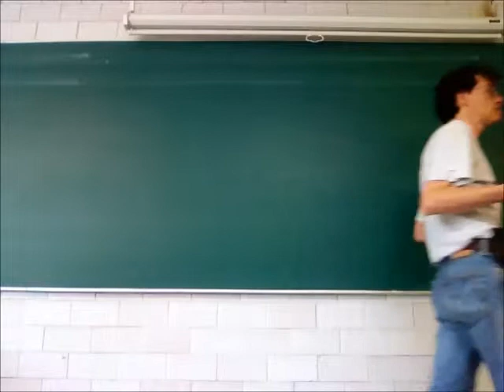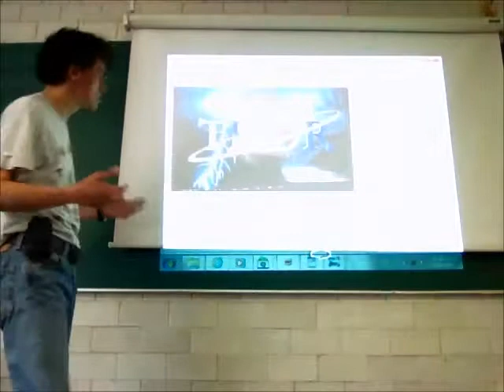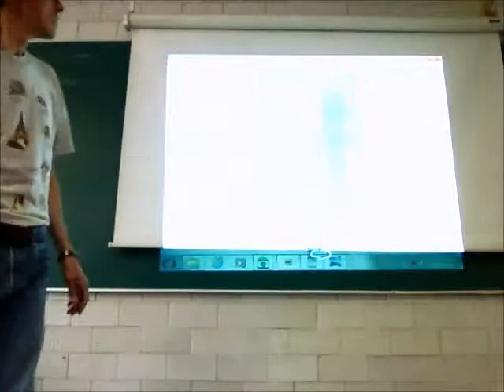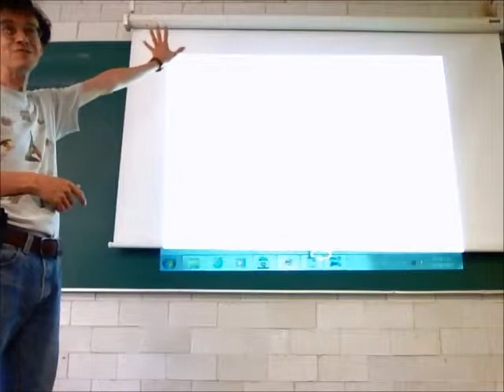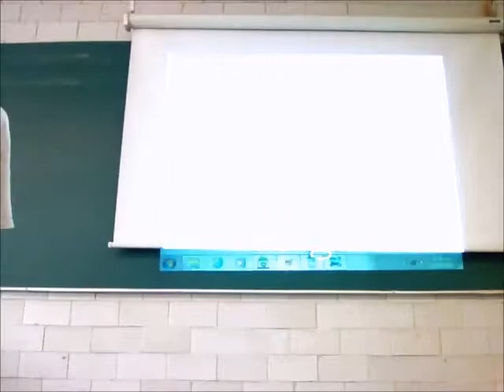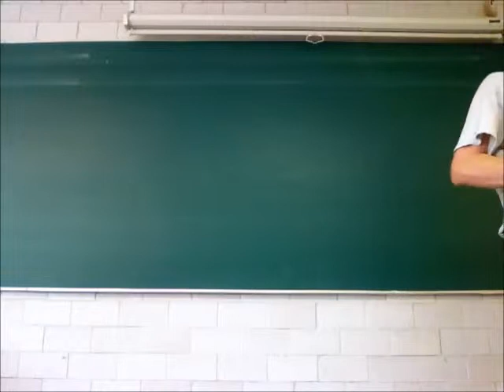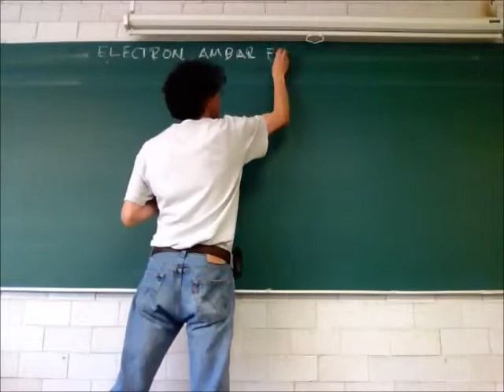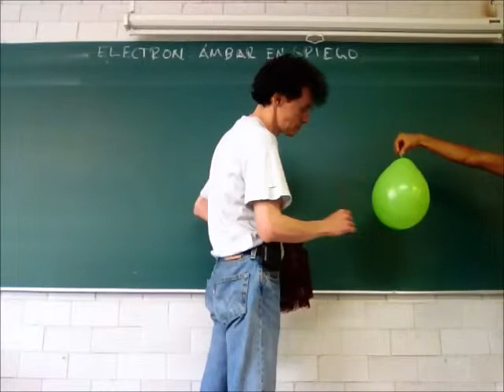Electrostática, conductividad, potencial eléctrico - 13-Invierno - Prof Raúl Alva 1/4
Electricidad
Electrostática, conductividad, potencial eléctrico
Primera parte de la 34a sesión del curso de Física Biológica, Trimestre 13-I, Universidad Autónoma Metropolitana, Unidad Iztapalapa, por el Dr Raúl Alva, 2 de abril de 2013